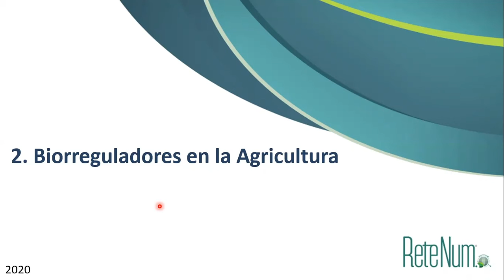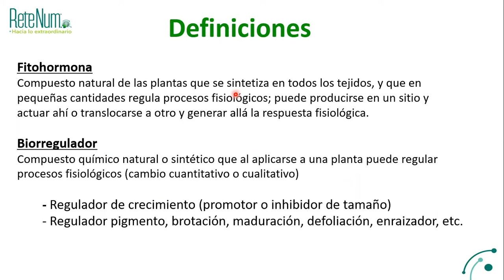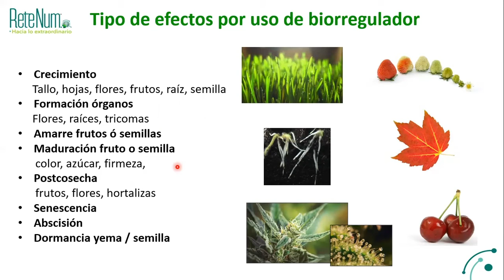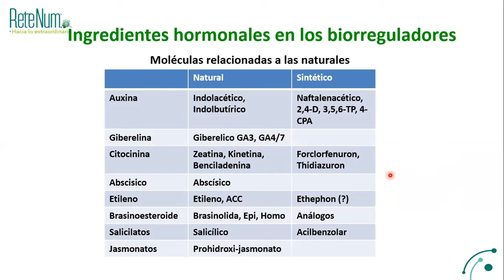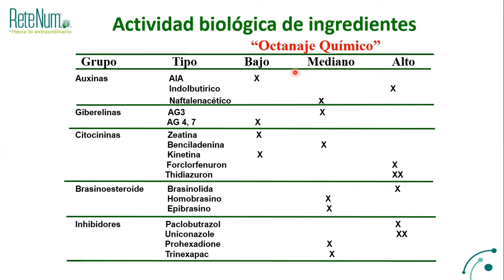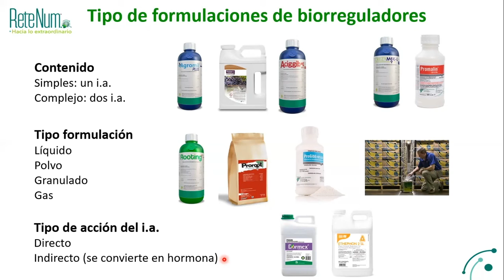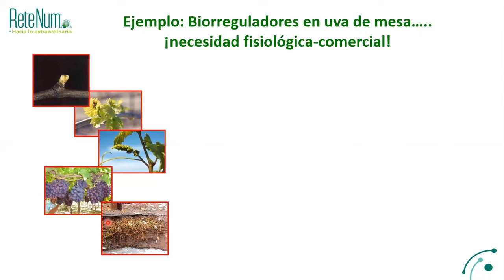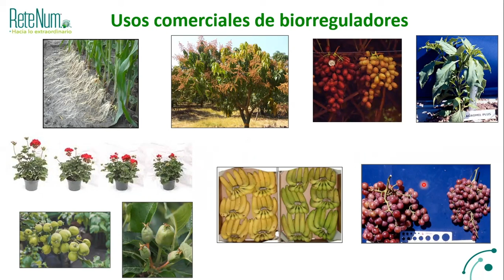Las hormonas como reguladores fisiológicos: Biorreguladores en la agricultura. Parte 02/08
Exposición llevada a cabo por el Dr Daniel Díaz Montenegro, nuestro Director de Innovación y Tecnología.